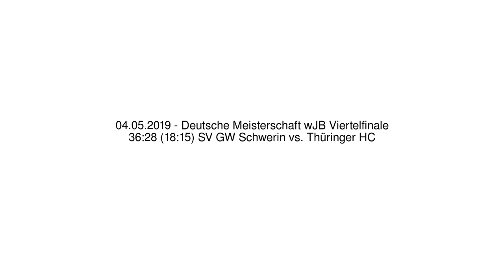36:28 (18:15) SV GW Schwerin vs. Thüringer HC - 04.05.2019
Deutsche Meisterschaft wJB Viertelfinale - 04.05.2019
36:28 (18:15) SV GW Schwerin vs. Thüringer HC